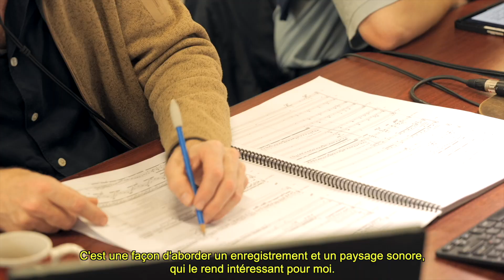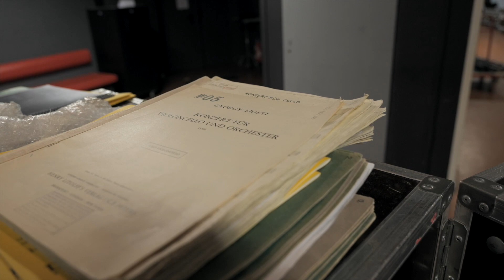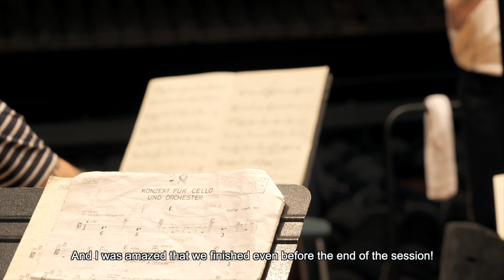Vidéo Reportage - "Enregistrement des concertos de G. Ligeti" - client: Ensemble Intercontemporain